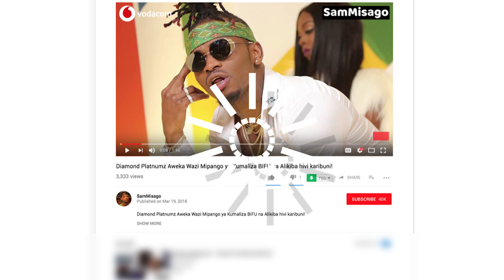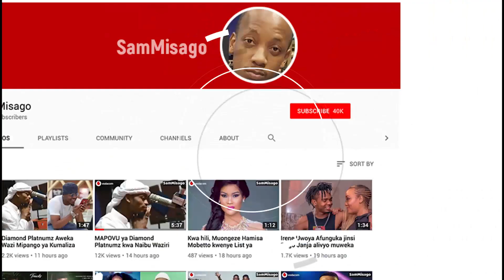BREAKING: ROMA Mkatoliki Afutiwa Adhabu ya Kufungiwa Muziki Miezi 6!